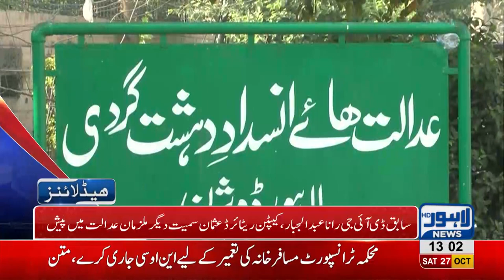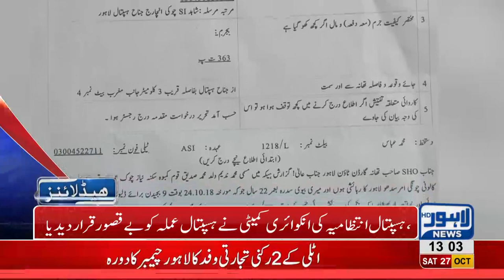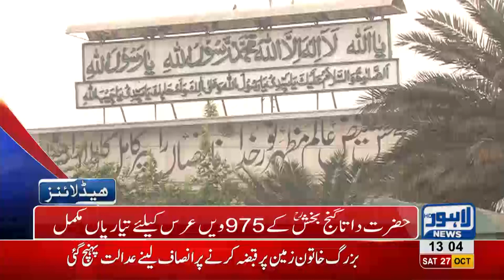01 PM Headlines Lahore News HD – 27 October 2018